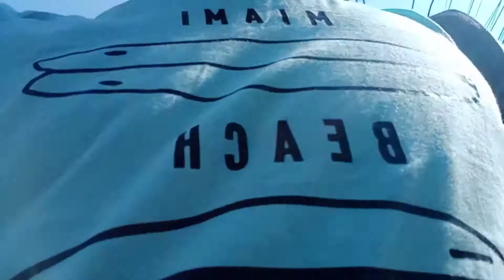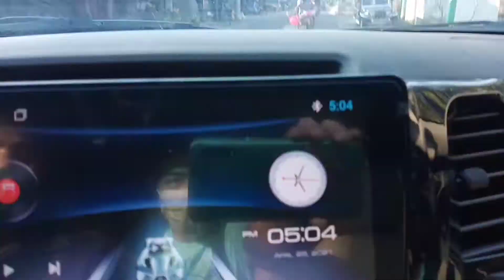APPLE MANIAC (Murang bilihan ng sapatos sa Cavite Area!) | Mark Maligaya